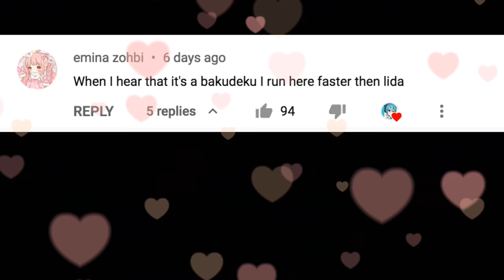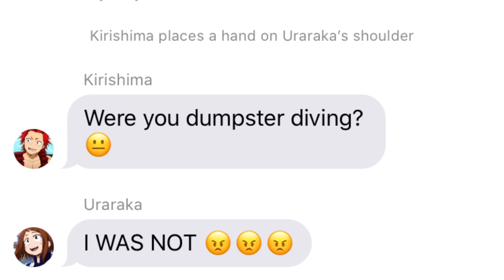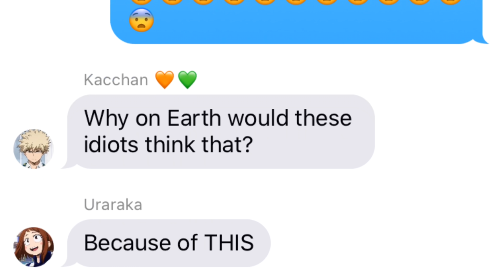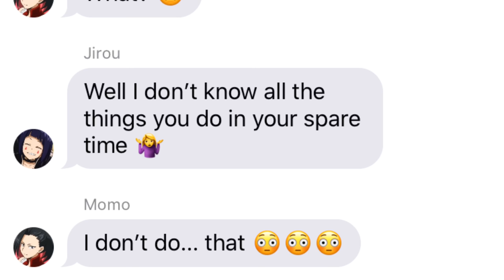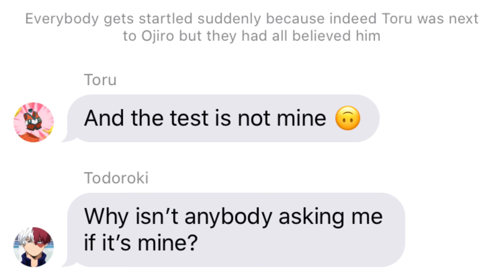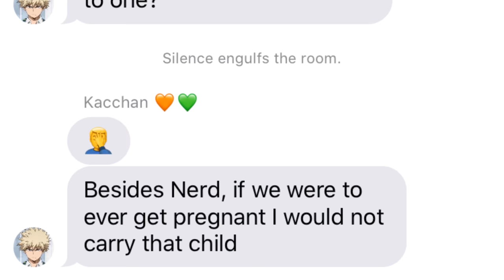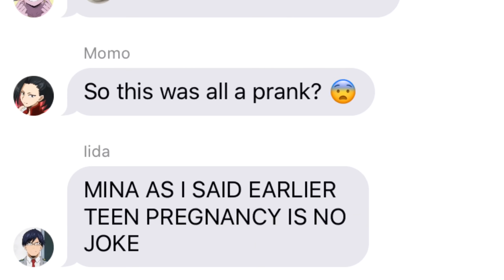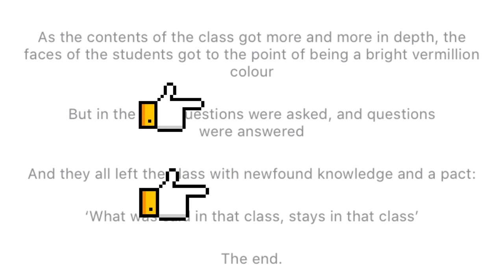PREGNANCY TEST found in the DORMS! 😳 BNHA Texts - MHA Chat - BakuDeku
Uraraka finds a PREGNANCY TEST in the dorms and it's POSITIVE!!! But... whose is it? 🤔

Uraraka finds a positive pregnancy test in the dorms trash and calls for an emergency meeting to figure out whose it is. Soon, fingers start being pointed at all the class couples. KamiJirou, KiriMina, even BakuDeku? The answer to the question has everybody with their mouths agape! Whatch the video to find out!
The idea for this video was suggested by Emina Zohbi.

🧡💚 This video contains BakuDeku, please respect the ship. If you don't like BakuDeku, there are many other videos in my channels with other ships or no ships at all. Let's all be nice to one another 🧡💚